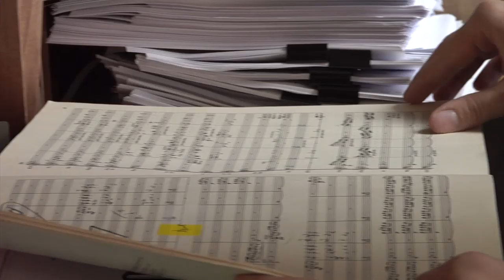Arkansas Symphony Orchestra's Philip R. Mann, 40 Under 40 Honoree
Phillip Mann, Music Director of the Arkansas Symphony Orchestra, is an honoree in the 2012 40 Under 40 class, presented by ArkansasBusiness.com. Mann, the Music Director and Conductor of the ASO talks about his role in leading not only the state's top symphony, but also the impact he has on the state of Arkansas.